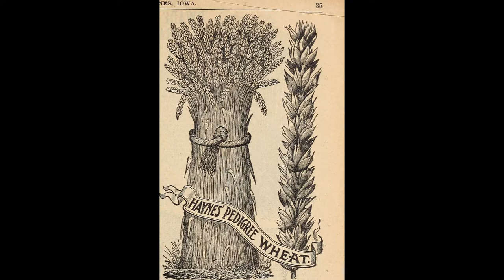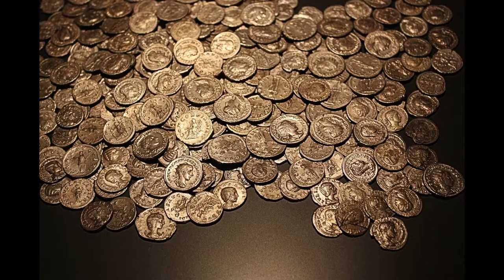The real Santa Claus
Do you know the real Santa Claus or rather Saint Nicholas?

PICS:

INTRO: Ghosts, Gespenter, Spooky, Horror, Souls, Creepy by Mysticartdesign at pixabay.com
THUMB: Saint Nicholas icon, Holy Trinity Church, Halki seminary.JPG by Lapost - Added onto a black background and enlarged and cropped until it completely covered the black background.

BABY BOY SANTA CLAUS: Christmas, Baby, Boy, Girl, Hat, Santa, Present, Gift by PublicDomainPictures

YOUNG CHILD IN CHURCH: Window, Glass, Christian, Material, Stained Glass, Christ, Children, Faith, Jesus, Embassy, Stained Glass Window, Church Window, Teach, Free Images by ?

HOLY TEMPLE: Reconstruction of the temple of Jerusalem by William of Tyre

BAD STORM: Rough Sea, Sea, Boot, Dark Clouds, Lantern, Glow by Myriams-Fotos

SAILOR: Henry Scott Tuke - The midday rest sailors yarning by Henry Scott Tuke

SAILORS IN A BOAT: Detail of Roman mosaic from Veii (Isola Farnese, Italy) depicting an African elephant being loaded onto a ship, 3rd-4th century AD, Badisches Landesmuseum Karlsruhe, Germany (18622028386).jpg by Carole Raddato from FRANKFURT, Germany

WHEAT: 32nd annual catalogue (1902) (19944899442).jpg by Iowa Seed Co. (Des Moines, Iowa); Henry G. Gilbert Nursery and Seed Trade Catalog Collection

BOAT IN DOCK: Ship, Port, Dock, Ancient, Anno, Evening, Water, Steeg by Noupload

GOLD COINS: Coins, Old, Roman, Gold Coins, Antique, Sesterces by Rabenspiegel

GIFT: christmas present, box, celebration, christmas, festive, christmas gift, holiday, lights, red, ribbon, seasonal, christmas tree, xmas, blurred background by Petr Kratochvil

SAINT NICHOLAS: Saint Nicholas icon, Holy Trinity Church, Halki seminary.JPG by Lapost
OUTRO:  Scary House, Sweden, Landscape, Haunted House, House by patka1997 at pixabay.com

INTRO: WS_20002 ICE train 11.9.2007 girl singing old (processed).wav by toiletrolltube at freesound.org
- Volume was lowered and music clip was shortened.
OUTRO: sad soft song girl by alucardsbride at freesound.org